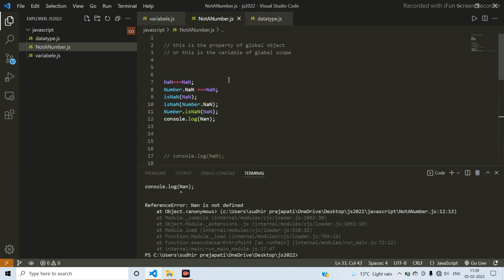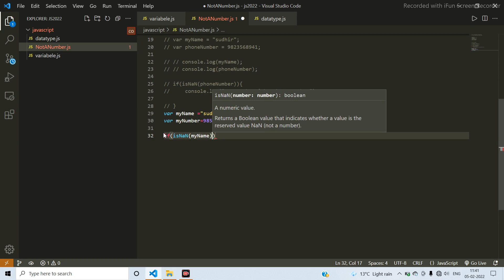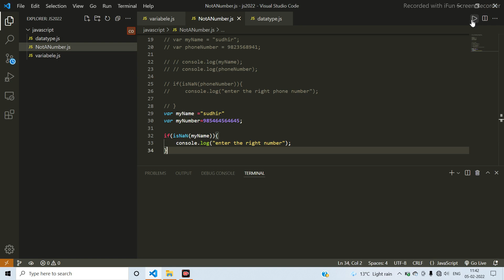What is NaN in Javascript in hindi for beginners || How to use Nan in Javascript real life example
In this video I want to show What is NaN in Javascript in hindi for beginners ,How to use Nan in Javascript real-life example